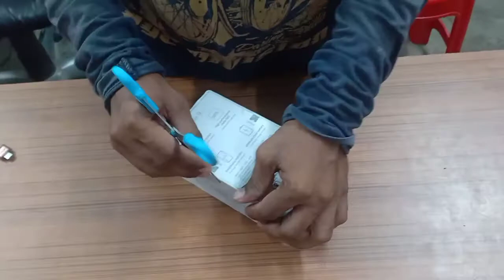Redmi Note 9 Unboxing and Review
Features & details

48MP rear camera with ultra-wide, macro, depth sensor, portrait, night mode, ai scene recognition, hdr, pro mode | 13MP front camera

16.5862 centimeters (6.53-inch) FHD+ display with multi-touch capacitive touchscreen with 2340 x 1080 pixels resolution | 19.5:9 aspect ratio

Android v10 operating system with 2.0GHz Mediatek Helio G85 octa core processor with 12nm process, Helio G85

5020mAH lithium-polymer battery with 22.5W fast charger in-box | dedicated SD card support

1 year manufacturer warranty for device and 6 months manufacturer warranty for in-box accessories including batteries from the date of purchase

Box also includes: Power adapter, USB cable, SIM eject tool, Warranty card, User guide, Clear soft case